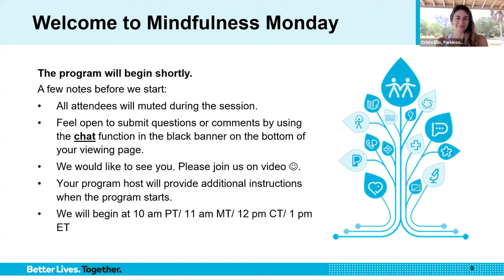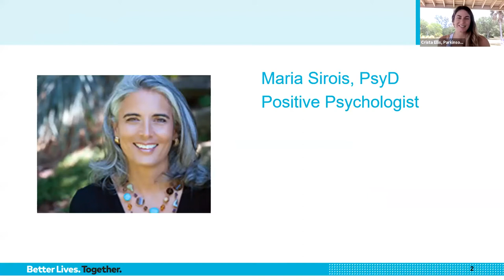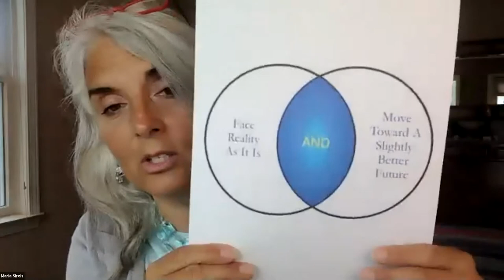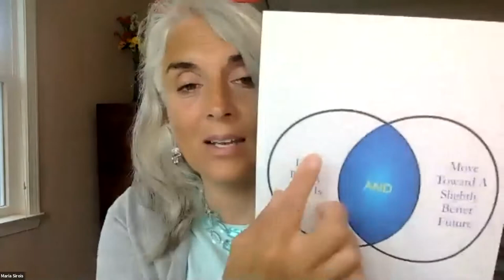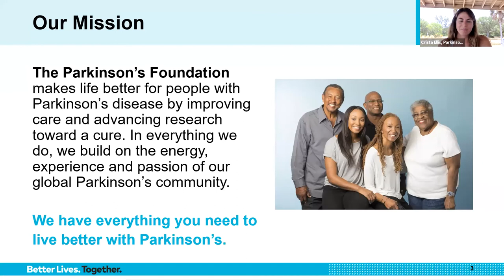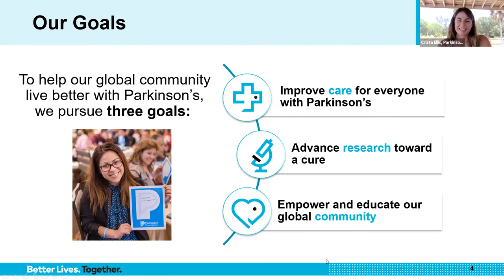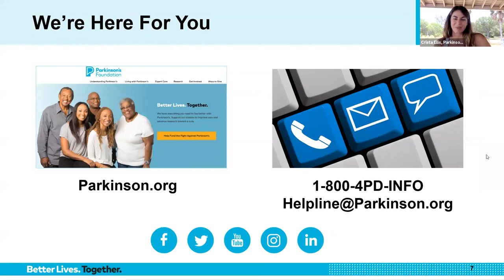Mindfulness Mondays - Grounded Optimism for Care Partners of Parkinson's Disease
PD Health @ Home: Care Partner Summit Series
*This virtual event is part of the 2021 Care Partner Summit Series. They are designed with care partners in mind and is recommended for anyone caring for someone living with PD, including spouses, partners, children or friends. for more information.*

Start your week with calmness. Join us every Monday as our expert speaker leads you in guided relaxation techniques focused on cultivating resilience as a care partner.

Topic – Mindful Resilience Part 3: Grounded Optimism for Care Partners of Parkinson's Disease
Speaker: Positive Psychologist Maria Sirois